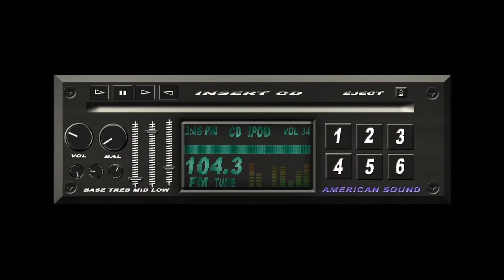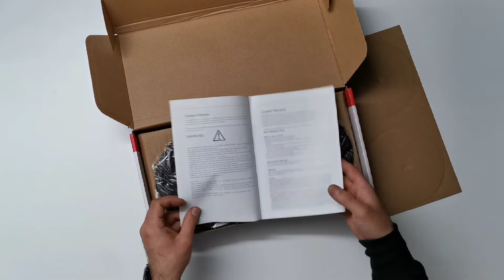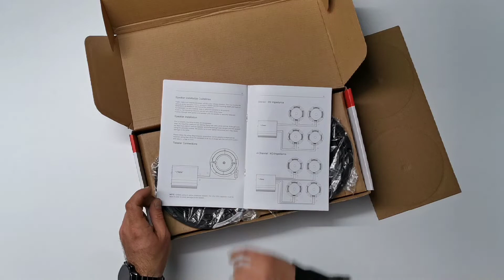Unboxing 🔉 VIBE BAPRO6M-V0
Un scurt Unboxing al noilor difuzoare marca VIBE BAPRO6M-V0

🔉Specificații Tehnice:

difuzoare auto tip medie, pro audio

diametru difuzor: 16 cm

putere RMS: 160 W

SPL: 98 dB

raspuns in frecventa: 80Hz-10.5kHz

impedanta: 4 Ohmi

adancime de instalare: 69 mm

diametru de instalate: 141 mm

amplificator recomandat powerbox150.4M-v0

fara grile de protectie

În acest episod o să învățăm cum să facem reglajele unui amplificator cu un aparat de măsură și puțină matematică.
Video-ul face parte dintr-o serie de episoade în care vom învăța cum să facem niște reglaje generale ca să putem fi SAFE când ascultăm muzică fără să ne fie frică că se va strica ceva.